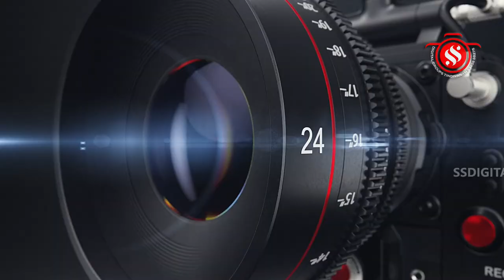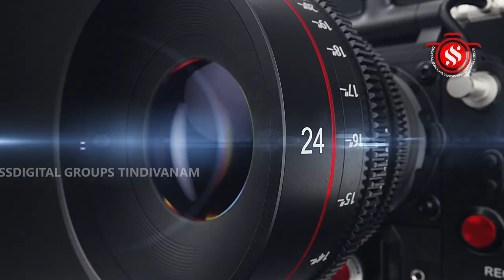திண்டிவனம் ஜெயபுரம் ஜெயமுத்துமாரியம்மன் ஆலயம் ஸ்ரீவராஹிஅம்மன் வளர்பிறை பஞ்சமிதிதி சிறப்பு அலங்காரம்